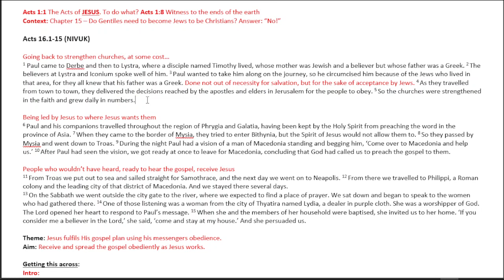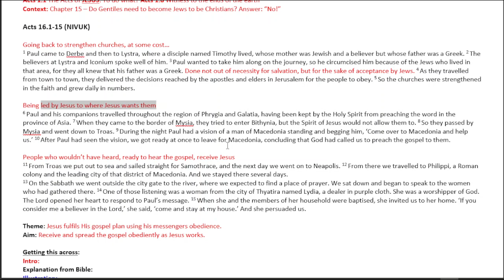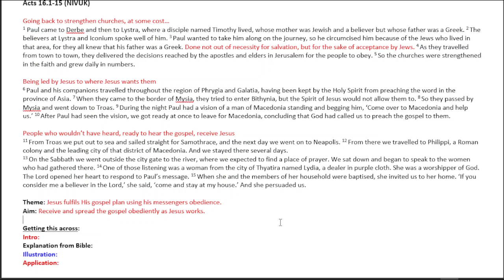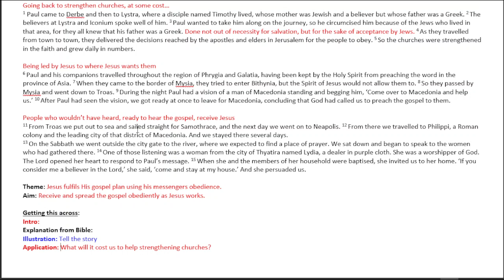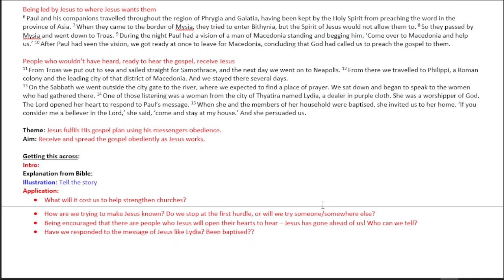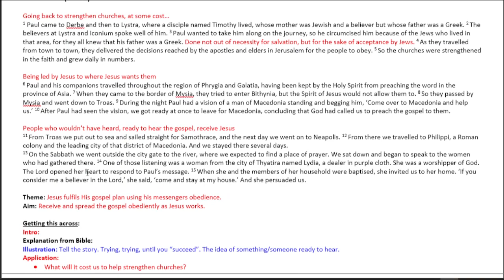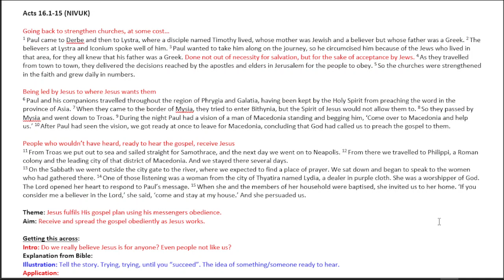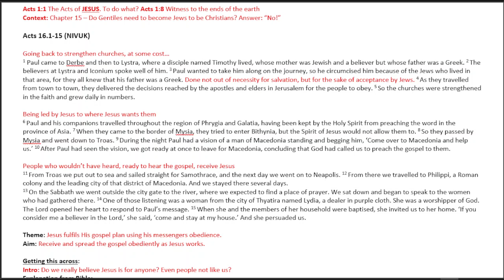Acts 16.1-15 passage video